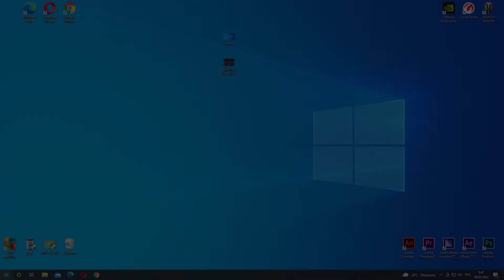Как поставить иконку мой компьютер на рабочий стол.